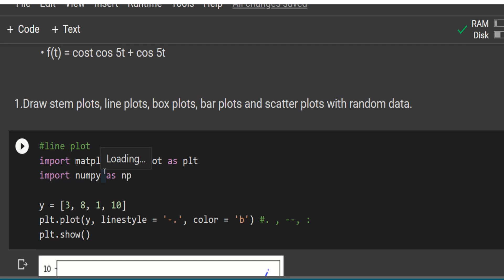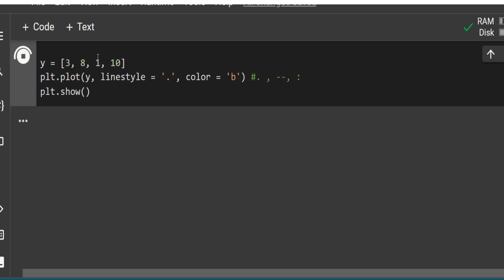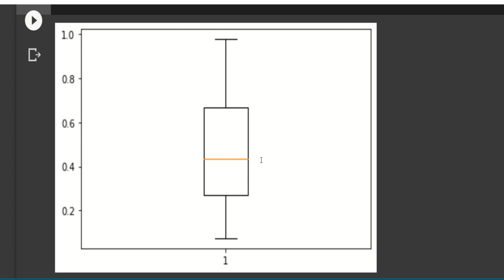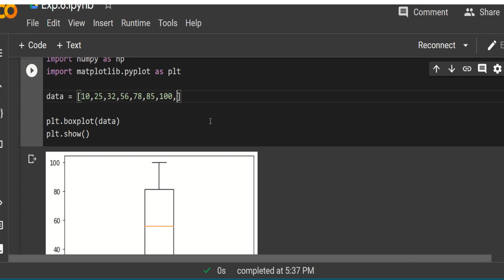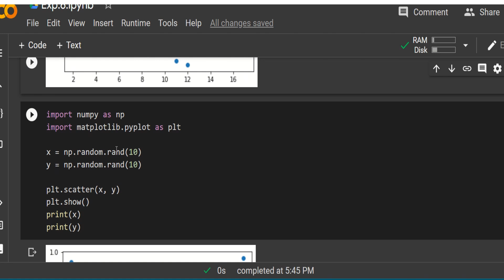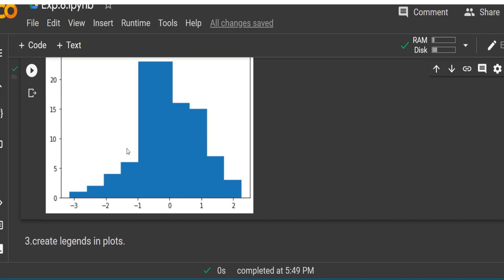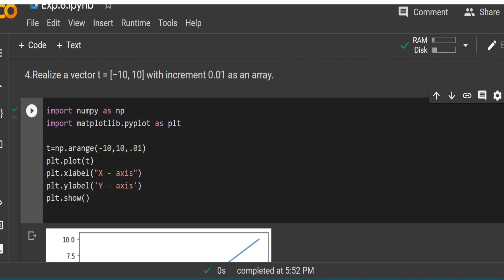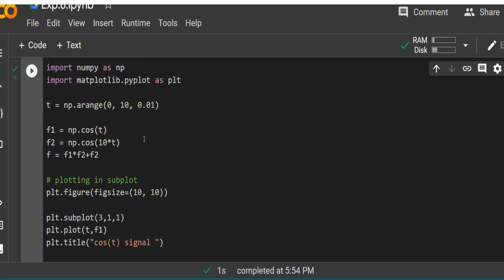Simple Data Visualization | S3 ECE KTU| SCIENTIFIC COMPUTING LAB | PYTHON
Draw stem plots, line plots, box plots, bar plots and scatter plots with random data.

plot the histogram of a random data.

create legends in plots.

Realize a vector t = [−10, 10] with increment 0.01 as an array.

Implement and plot the functions

• f(t) = cost

• f(t) = cost cos 5t + cos 5t